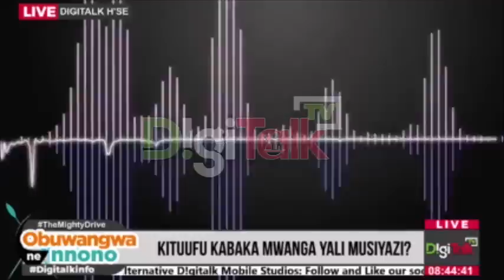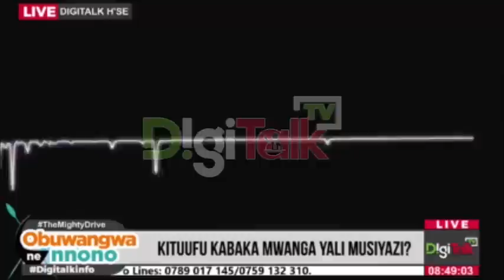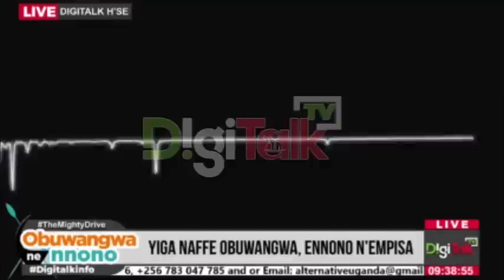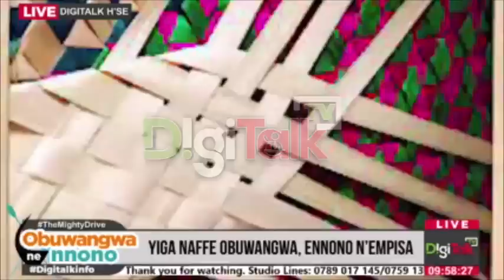LWAKI BAGAMBA KABAKA MWANGA YALI MUSIYAZI? KIRUNGI OBW'OLUMU OKWEBAKA KU MUKEEKA N'OKUKUMA EBYOOTO.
Mzee Ssebutinde Apollo, Mukose Arnold Anthony awamu n'Omumbejja Bikobere Farida, Omulongo Mukisa Bazanya N'engo awamu n'Omulingo Kigwagwa gwaga Kato babano nate nga basomesa ku kiki ekituufu ku bigambiwa nti Kabaka Mwanga yali musiyazi, Amaanyi agali mu kwebaka ku mukeeka mu Buganda n'ebigambibwa nti Kabaka Kintu yabba ente eBunyoro. Abaffe obade omanyi lwaki ebyooto bizikira?

June 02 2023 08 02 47 AM.